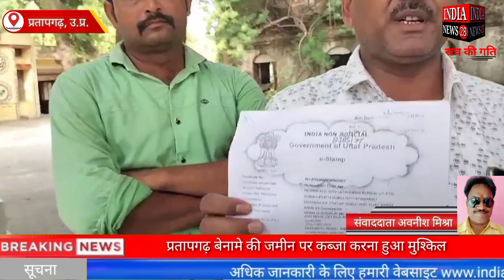प्रतापगढ़ बेनामे की जमीन पर कब्जा करना हुआ मुश्किल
Official